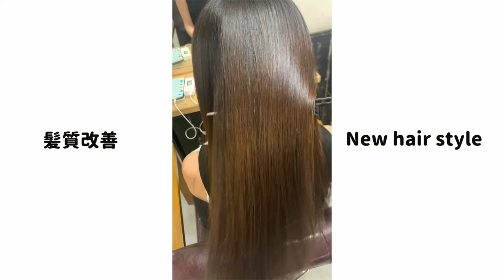【5ヶ月ぶりの美容院】髪質改善ストレート・トリートメント！髪質コンプレックスを克服っ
5ヶ月ぶりに美容院に行ってきた！
前回、美容院で失敗していたので久しぶりのメンテナンスで髪が蘇りました〜！！！
髪質コンプレックスなので、硬い、多い、毛量が多いを改善するために新たな美容院へ。